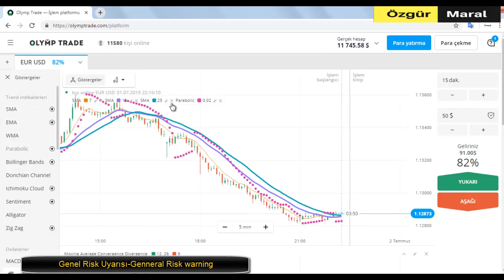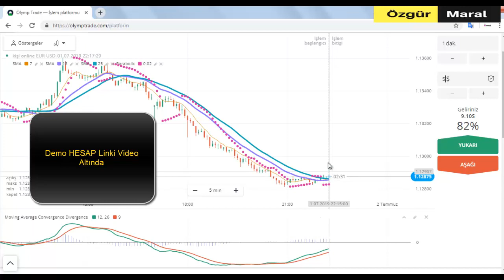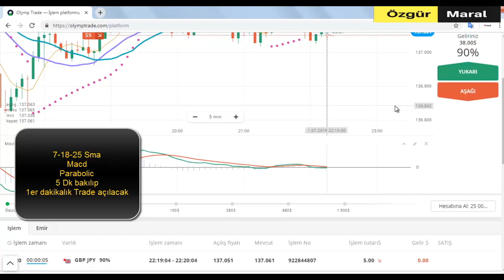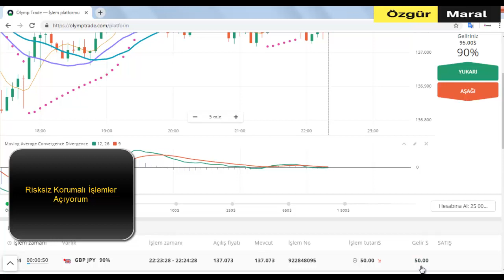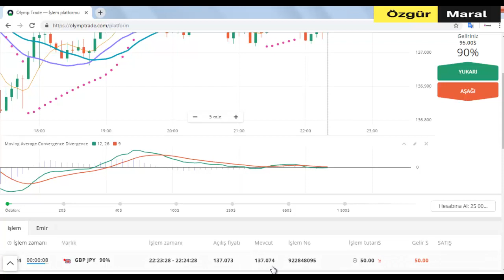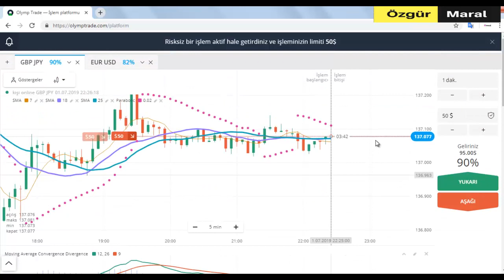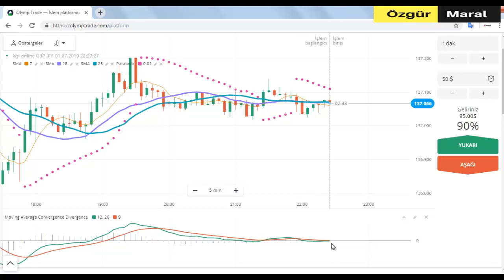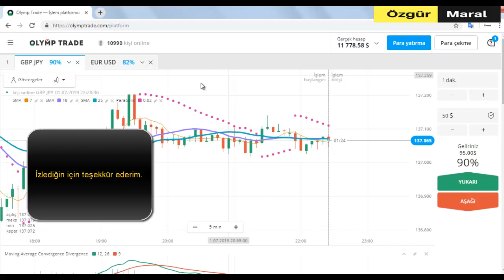OLYMPTRADE DE RİSKSİZ PARA KAZANMAK | VİP KORUMALI YATIRIM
ikili opsiyonlar,
ıqoption para kazanamak,
ıqoption demo,
ıqoption trade,
ıqoption sinyal,
ıqoption türkiye,
ıqoptionda para kazanmak mümkün mü,
ıqoption robot,
bitlo,
bitcoin,
altın fiyatları,
olymptrade formülleri,
binomodan para kazanma yöntemleri,
Özgür maral,

Not.Hiçbir yöntem %100 kazandıracak diye bir garanti verilemez.Ancak başarılı yöntemler vardır,başarısız yöntemler vardır.En başarılılarını göstermeye çalışıyorum.Demo açıp denemenizi tavsiye ediyorum.Risk uyarılarına riayet edin.YATIRIM TAVSİYESİ DEĞİLDİR.